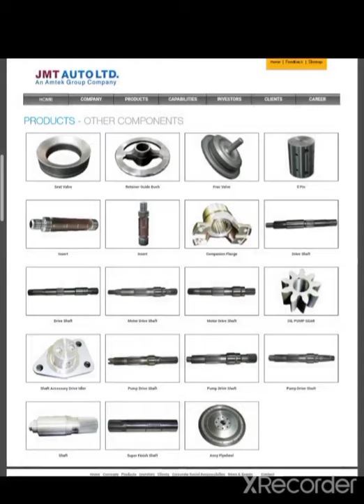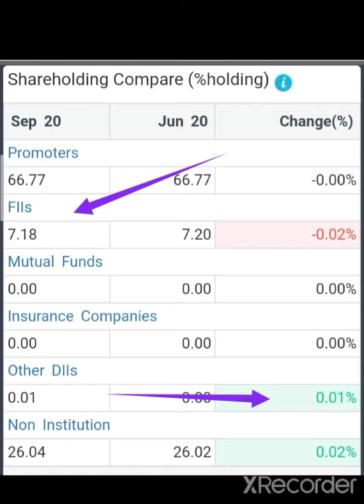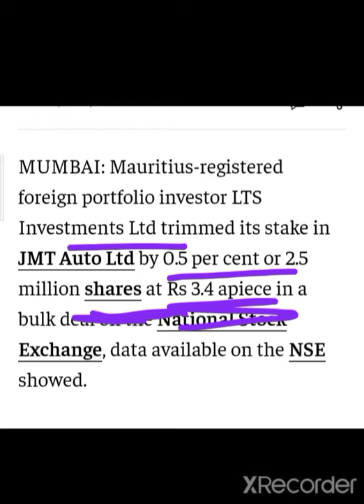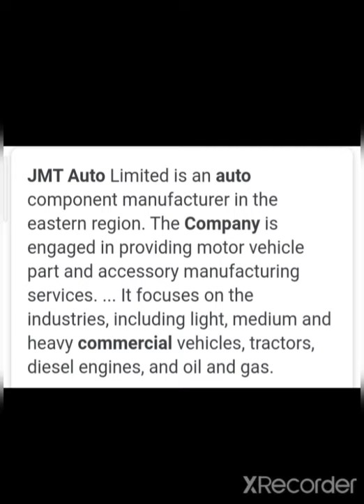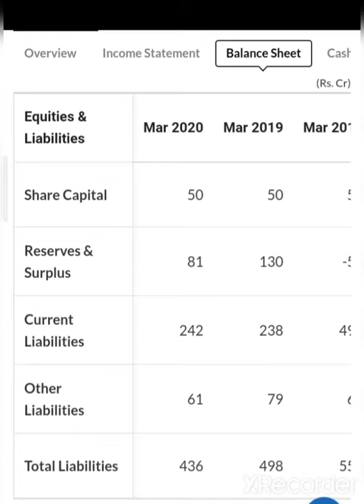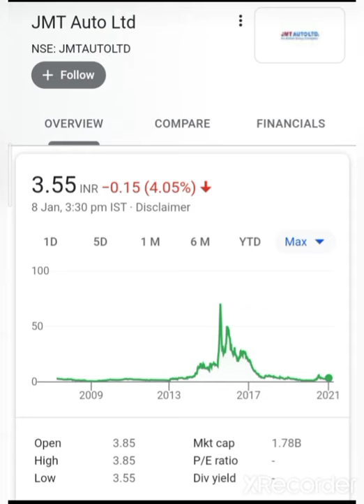मात्र Rs. 3 रुपये का शेअर Penny stock मे FIIs का बडा दाव 2500000 Share Buy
💰🙏given below🙏💰

2  Rich Dad poor Dad best selling books in world financial freedom knowledge

3 The  richest person in Babylon

4 How to ma ke money in stock market

5 One up on wall Street

7 Romancing the Balance Sheet

8 Common  and uncommon  stock profile in Share  market

Best penny stock, Best Stock for penny stock